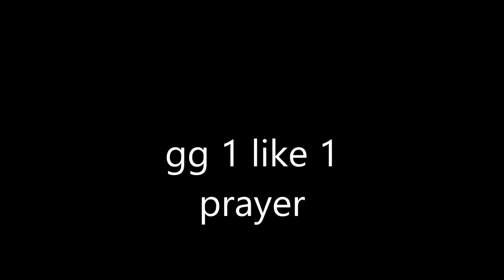[MCCTF] - t r i g g e r e d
lauten.mp4